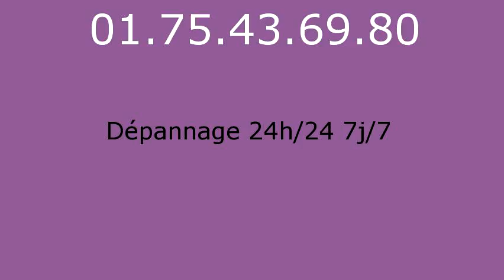Serrurier Pontcarre - 01.75.43.69.80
Serrurier Pontcarre. Serrurerie Pontcarre. Depannage serrurier Pontcarre.